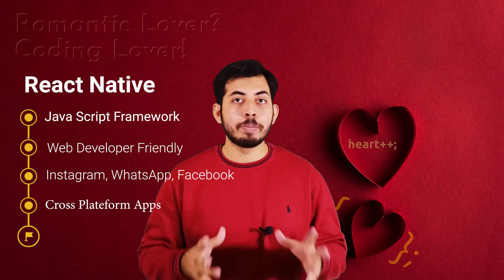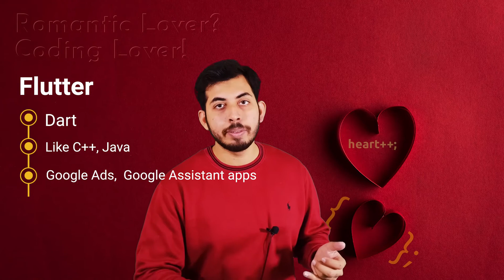How to build Hybrid Apps Development React And Flutter | Cross Platform Mobile apps Dev.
I have described how we build hybrid apps, programming languages we used, framework, how easy it is for your and what options you have. So the discussion is all about React Native And Flutter cross platform framework.